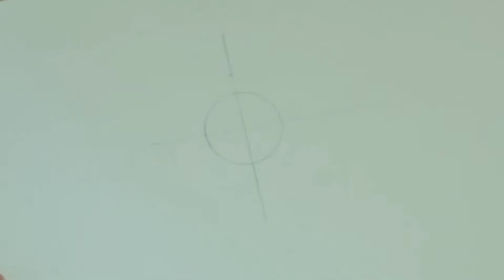Pencil shading drawings of Realistic EYE for beginners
In this video I am sharing How to draw an realistic eye for beginners with pencil

Required materials for this pencil Art ,
1. Drawing Note
2. Pencil
3. Ear buds for shading

Time taken for this eye drawing - 30 min

[Mathi Arts]